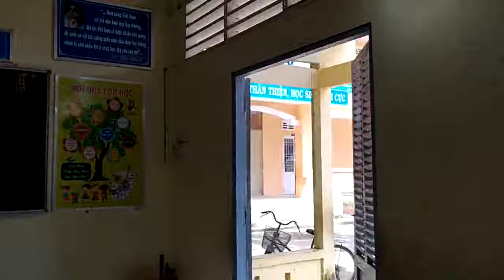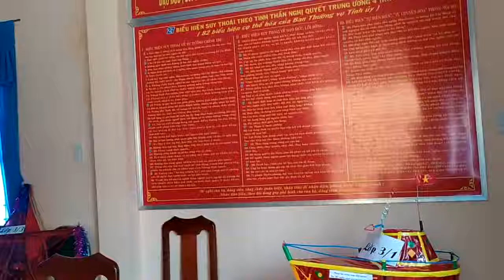Hội thi làm Lồng đèn Phu Can A Primary School